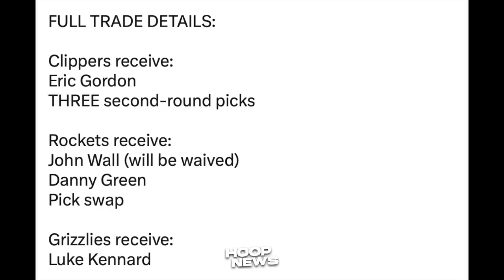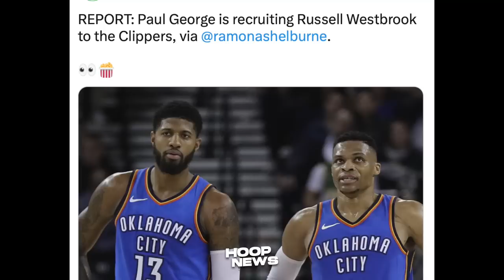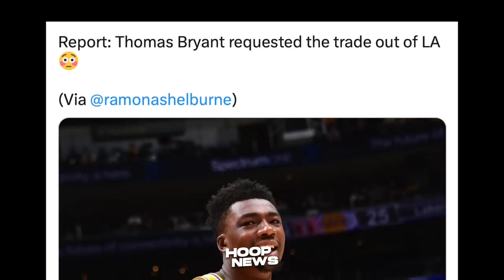Ito pala ang Dahilan bakit na-Trade si Thomas Bryant sa Denver Nuggets...